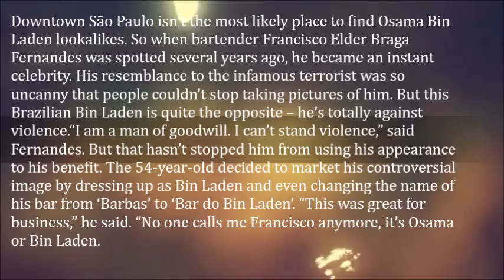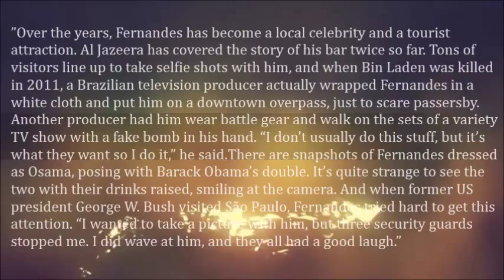Offensive Osama Bin Laden Themed Businesses Are Becoming Strangely Popular in Brazil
Downtown São Paulo isn’t the most likely place to find Osama Bin Laden lookalikes. So when bartender Francisco Elder Braga Fernandes was spotted several years ago, he became an instant celebrity. His resemblance to the infamous terrorist was so uncanny that people couldn’t stop taking pictures of him. But this Brazilian Bin Laden is quite the opposite – he’s totally against violence.

“I am a man of goodwill. I can’t stand violence,” said Fernandes. But that hasn’t stopped him from using his appearance to his benefit. The 54-year-old decided to market his controversial image by dressing up as Bin Laden and even changing the name of his bar from ‘Barbas’ to ‘Bar do Bin Laden’. “No one calls me Francisco anymore, it’s Osama or Bin Laden.”

Over the years, Fernandes has become a local celebrity and a tourist attraction. Al Jazeera has covered the story of his bar twice so far. Tons of visitors line up to take selfie shots with him, and when Bin Laden was killed in 2011, a Brazilian television producer actually wrapped Fernandes in a white cloth and put him on a downtown overpass, just to scare passersby. Another producer had him wear battle gear and walk on the sets of a variety TV show with a fake bomb in his hand. “I don’t usually do this stuff, but it’s what they want so I do it,” he said.